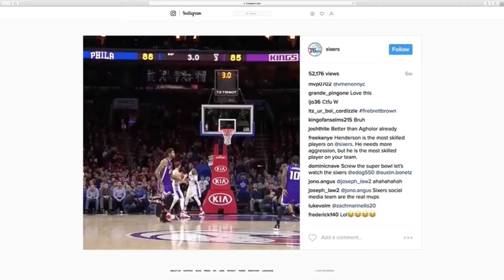1-on-1 with NBA Commissioner Adam Silver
NBA Commissioner goes 1-on-1 with Anthony Gilbert.